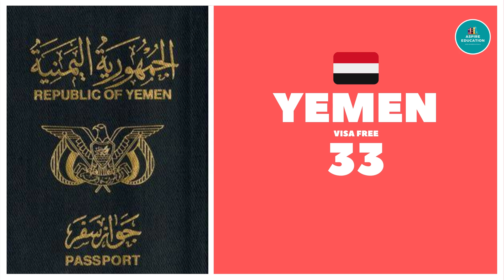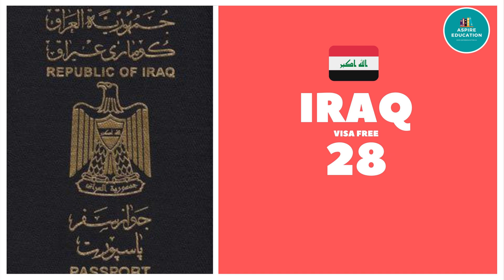Top 10 worst passport in the world 2020 | Aspire Education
Canadian Citizenship Practice Test

Source
CNN Travel
Google Image